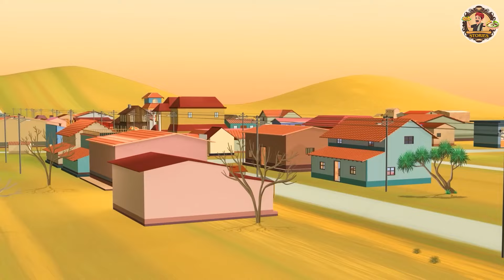ಪ್ರವಾಹದ ನೀರಿನಲ್ಲಿ ತಿನ್ನುವುದು | Stories in Kannada | Moral Story | Bedtime Story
ಪ್ರವಾಹದ ನೀರಿನಲ್ಲಿ ತಿನ್ನುವುದು | Stories in Kannada | Moral Story | Bedtime Story | Kannada Story

Story : Eating In Flood Water